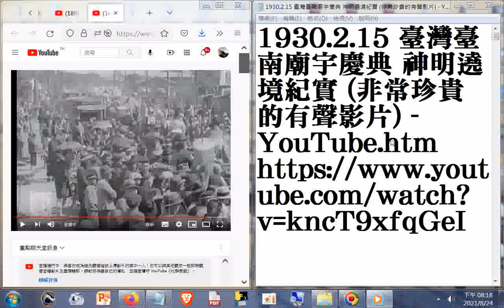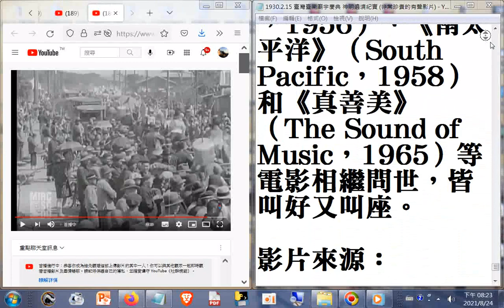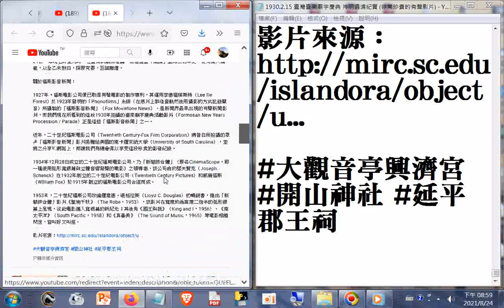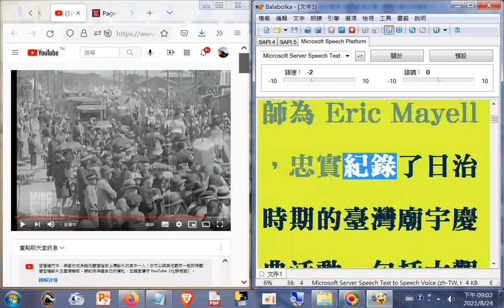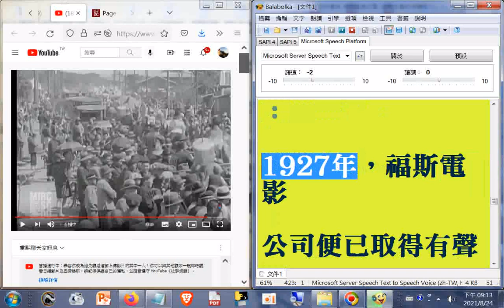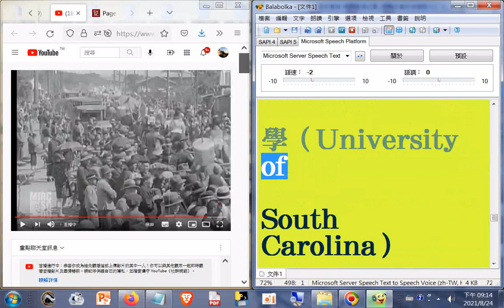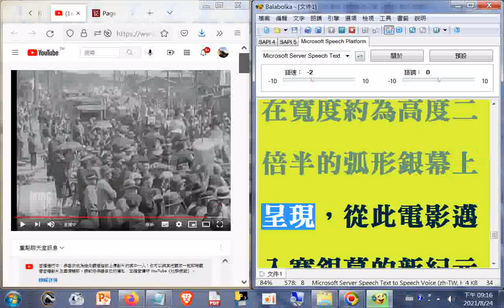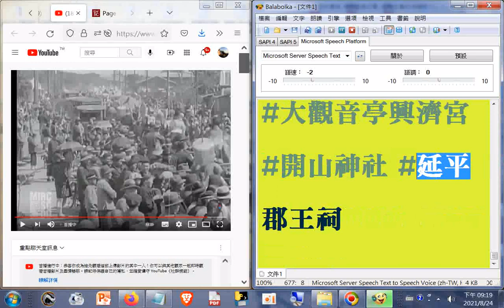1930.2.15 臺灣臺南廟宇慶典 神明遶境紀實 (非常珍貴的有聲影片) -YouTube連雅堂於11月1日，在臺南「公會堂」主講「鄭氏時代之文化」，由於「聽者未能詳細飫聞，意猶未盡」，三六九小報社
...「爰應鄉人之請」，另主辦「臺灣三百年史講演會」，於20日起至29日，每晚七時至九時，在臺南武廟佛祖廳，由連雅堂「開講」臺灣三百年史，從荷蘭人竊臺，以至乙未割日，探原究委，鉅細靡遺   網址是 筆者附錄: 現今道劫並降，揚道於世化劫殃，有求孔孟聖道三寶心法就不枉費今生來世間。世間財世間用--生不帶來，死不帶去，或是給以後不相識的人用，但是得三寶心法卻能帶著走，在世能逢凶化吉、躲劫避難、改變命運，壽終能超生了死，離苦得樂，智者切莫入寶山而空手回。